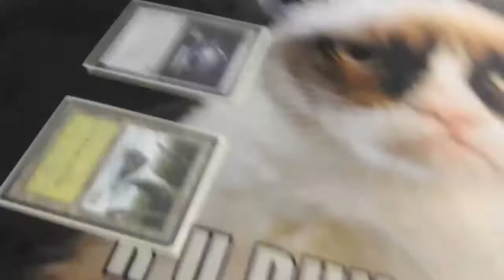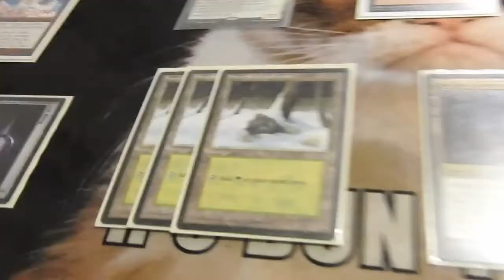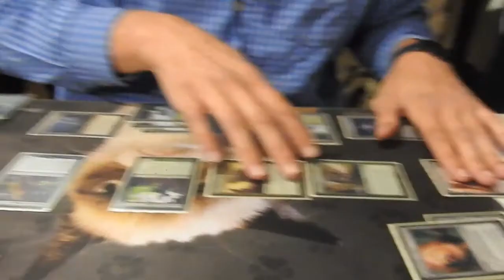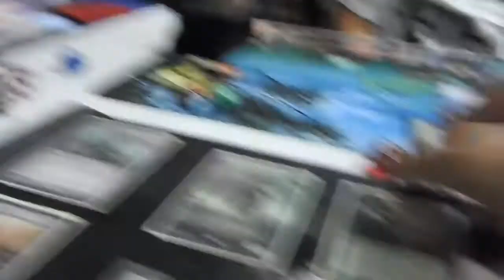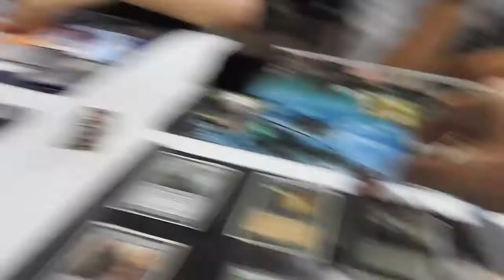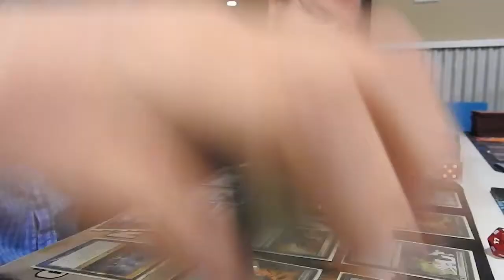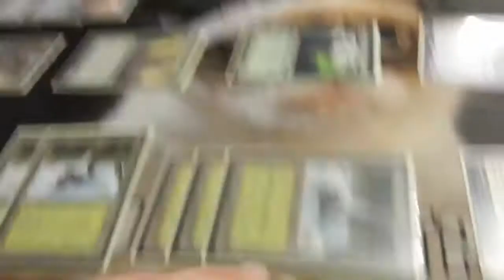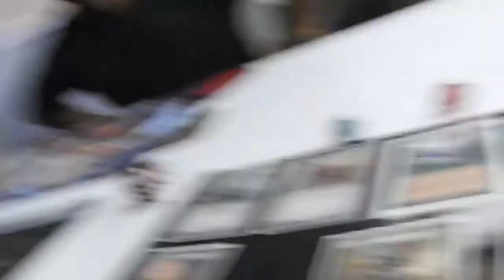It went to turns! Commander/EDH tournament - Back to Bases Part 1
Thank you for joining me back at Bases for another awesome Friday Night Magic! Today's video will be in two parts because the first game was literal NONSENSE! It took so long we actually went to turns. It was also a lot of fun!
I hope you like the video and I hope you let me know what you thought of it down below!

Follow me on the social medias for other awesome adventures!